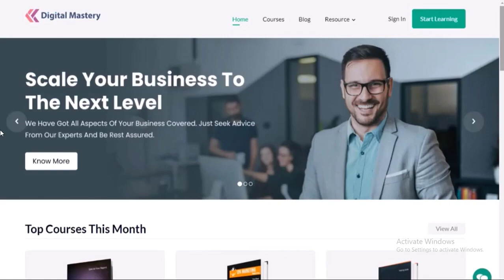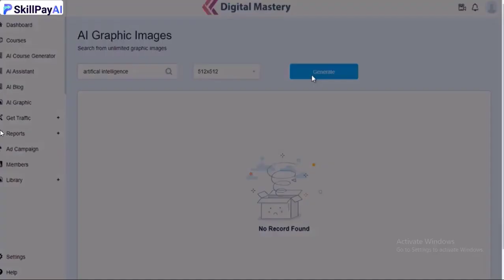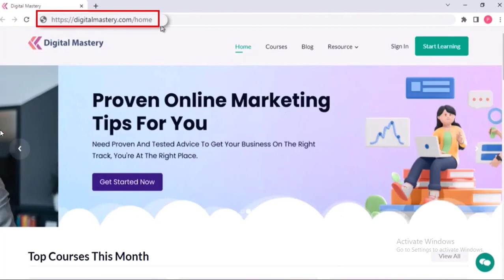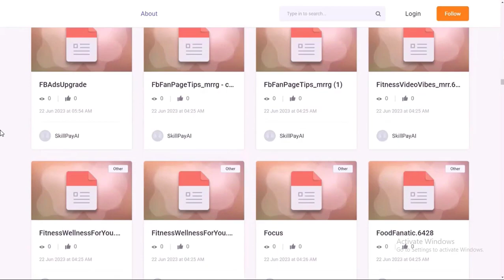SkillPay AI Review Bonus AI Course Builder App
Today I Will Try SkillPay AI Review Bonus - AI Course Builder App - ChatGPT-Powered AI App Transforms | First-To-Market ChatGPT-Powered Ai App Transforms Your Ideas into Profit And Creates DFY Auto-Updating Academy Sites With 5000+ Hot Trending AI Courses

SkillPay AI LifeTime Deal + $3 OFF

Best Related keyword:  make money online,how to make money online, skillpay ai review,skillpay ai demo,skillpay ai tutorial,skillpay ai lifetime deals,skillpay ai reviews,ai course builder tools,ai course builder app,how to create an online course,online course creation,online courses,generative ai course builder tools,todayit,today it,appsumo,lifetime deal